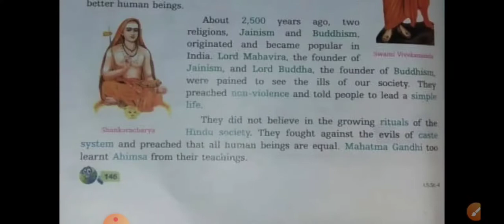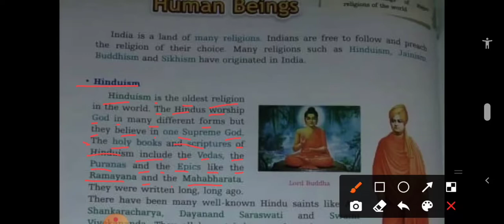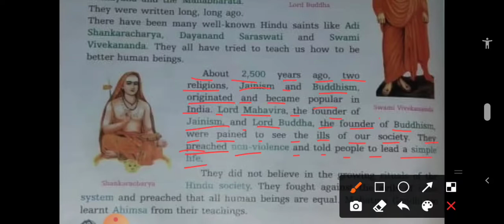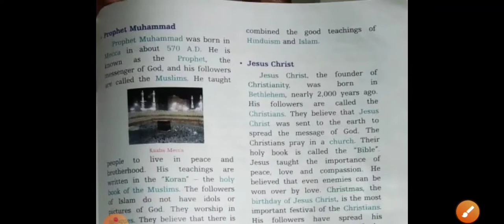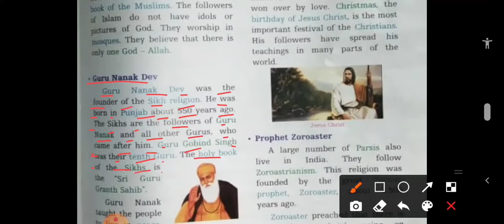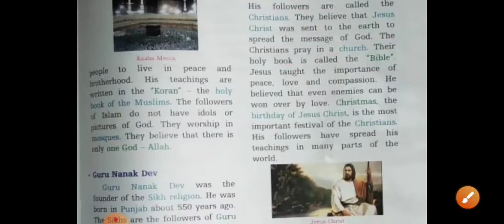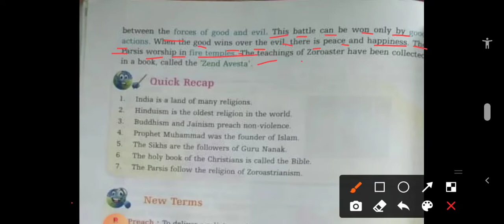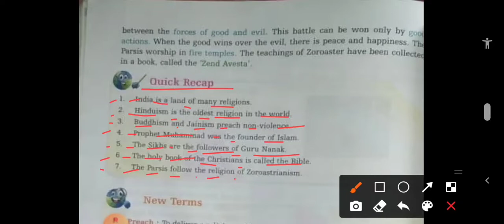class-4 S.St chap.23